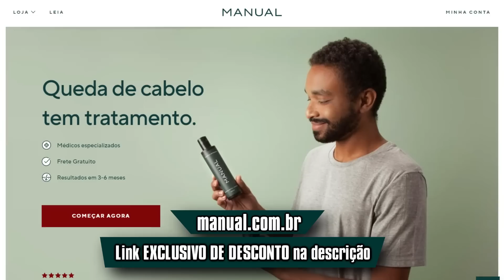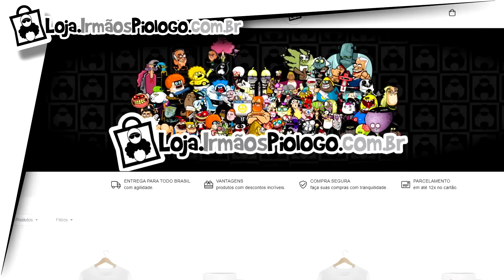Os Milagres de Vin Diesel em VELOZES E FURIOZOS 10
Mais um Velozes de Furiosos com todo mundo e mais um pouco e mais milagres de Vin Diesel.
FAST X
Ele é filho de Hernan Reyes, o empresário brasileiro que também era secretamente um traficante implacável e o principal vilão de 'Velozes e Furiosos 5 – Operação Rio'. Depois de serem manipulados para um trabalho de assalto e traídos por Reyes, Dom Toretto e Brian O'Connor o mataram. Agora, seu filho quer vingança.

☻►Quer Mandar algo? Mande aqui:
Irmãos Piologo
Caixa Postal 622
Indaiatuba-SP
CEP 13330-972